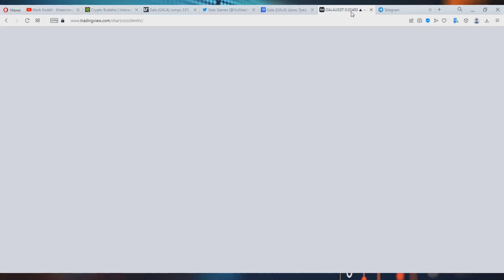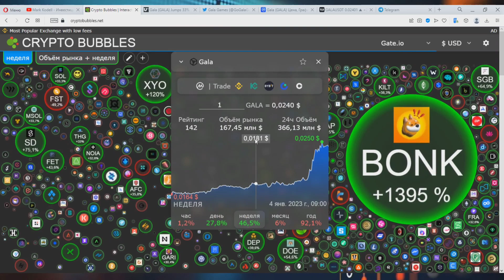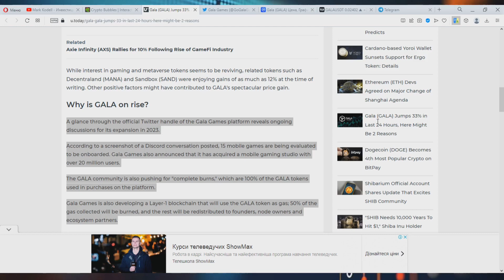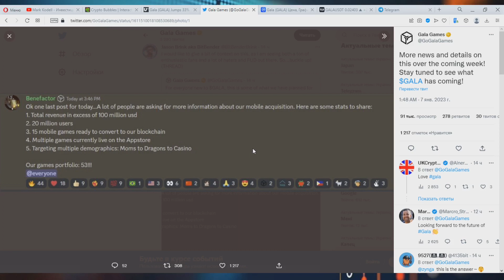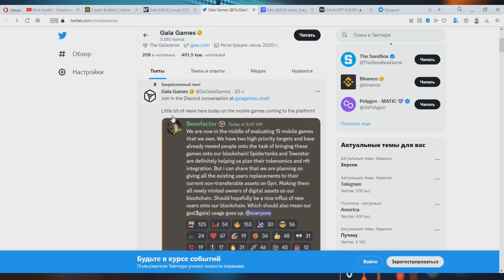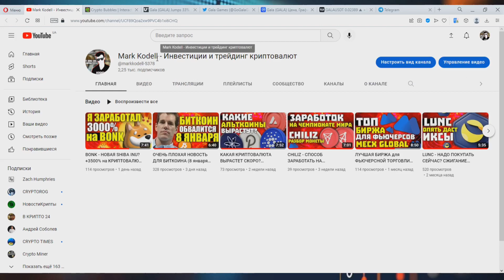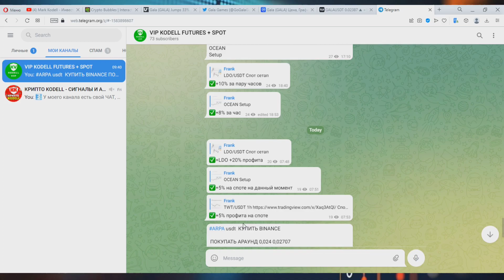GALA БУДЕТ СТОИТЬ 0.8$ СНОВА? ПОЧЕМУ GALA GAMES ВЫРОСЛА НА 45%? СТОИТ ЛИ ПОКУПАТЬ ГАЛА?